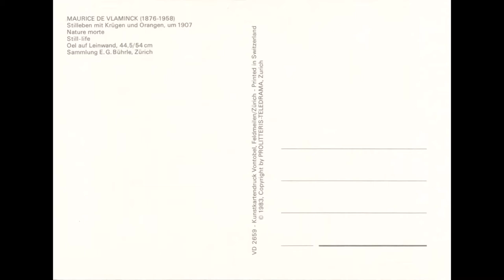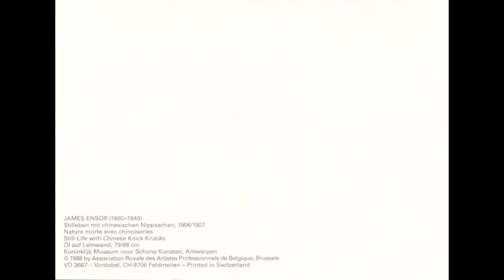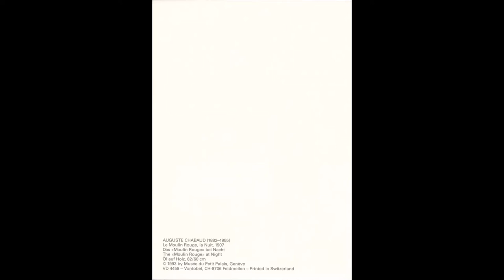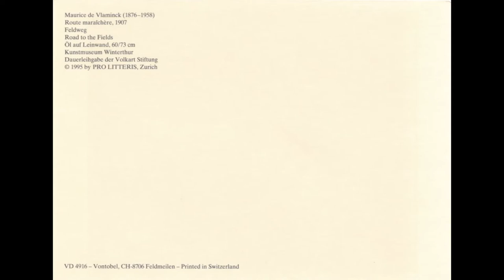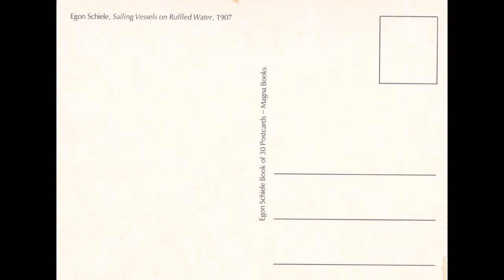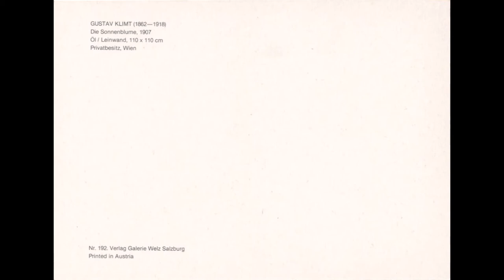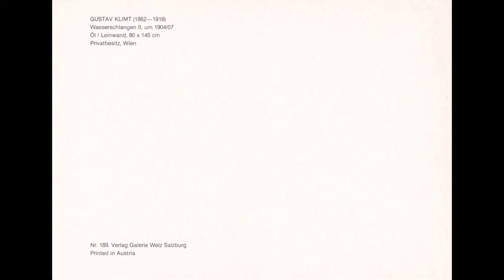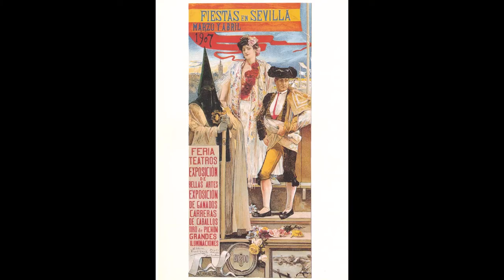Famous (HD) Paintings and Artworks of The Year 1907 Part ONE, Art History on Postcards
Artist & Artworks by Chapters
0:00 Title
0:05 MAURICE DE VLAMINCK (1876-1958) , Still Life , Nature Morte , Stilleben
0:25 FERDINAND HODLER (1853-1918) , Solemn hour , 1906/07
0:45 ROBERT DELAUNAY (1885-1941) , Landscape with disk , 1906/07
1:05 ERICH HECKEL (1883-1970) , Marsh , Marais , Marschland
1:25 ALEXEJ JAWLENSKY (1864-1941) , Mediterranean Coast
1:45 JAMES ENSOR (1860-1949) , Still Life with Chinese Knick Knacks , 1906/1907
2:05 LEON SPILLAERT (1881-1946) , 2nd of November
2:25 GEORGES BRAQUE (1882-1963) , Landscape near La Ciotat
2:45 CUNO AMIET (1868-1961) , The purple hat (Portrait of Gertrud Muller)
3:05 AUGUSTE CHABAUD (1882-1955) , The Moulin Rouge at Night
3:25 AUGUSTE CHABAUD (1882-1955) , Corridor in a Hotel 1907/08
3:45 JOHN SLOAN (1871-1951) , The Wake of the Ferry II ,
4:05 MAURICE DE VLAMINCK (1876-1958) , Road to the Fields , Feldweg
4:25 ODELON REDON , Christ and the Serpent
4:45 JOSE SARUA RAMOS , Fiestas en Sevilla Poster
5:05 IGOR GRABAR (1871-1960) , After a Meal
5:25 EGON SCHIELE , Sailing Vessels on Ruffled Water
5:45 GEORGES BRAQUE (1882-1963) , Landscape
6:05 ALFRED KUBIN (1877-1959) , The War , Der Krieg , La guerre
6:25 GUSTAV KLIMT (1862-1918) , Die Sonnenblume
6:45 GUSTAV KLIMT (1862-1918) , Wasserchlangen II 1904/07
7:05 GUSTAV KLIMT (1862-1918) , Danae 1907/08
7:25 GUSTAV KLIMT (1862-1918) , Wasserchlangen II 1904/07 (Detail)
7:45 OSKAR KOKOSCHKA , Tolpelspiele
8:05 ALBIN EGGER LIENZ (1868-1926) , Farmer sprinkling holy water
8:25 GUSTAV KLIMT ART OF 1907 - Fast front view Artworks
8:44 SELECTED ARTWORKS OF 1907 - Fast front view Artworks